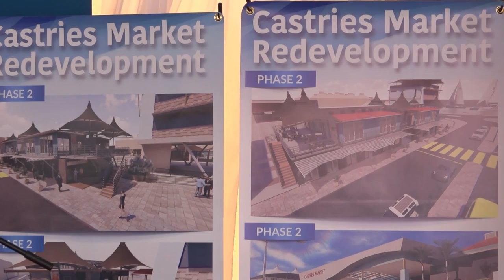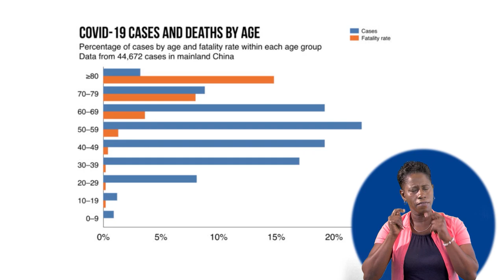NTN Nightly News (May 4, 2020)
In the evening news package:
The Castries provisions market officially opens; the Ministry of Health heightens efforts at containing community spread of COVID-19; and $51.4 million is allocated to the Ministry of Health for the COVID-19 response.